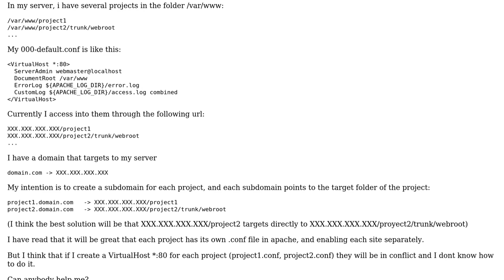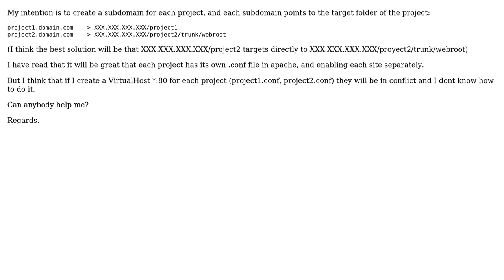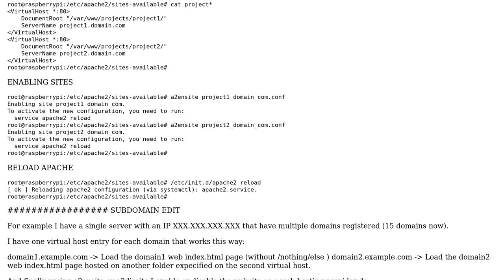Apache Multi-project configuration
With thanks & praise to God, and with thanks to the many people who have made this project possible! | Content (except music & images) licensed under CC BY-SA | Music | Images & others | With thanks to user Noel Carcases user Leonis and the Stack Exchange Network Trademarks are property of their respective owners. You are responsible for your own actions.